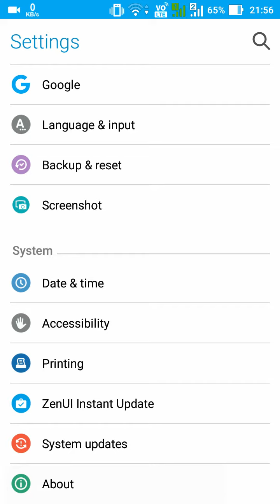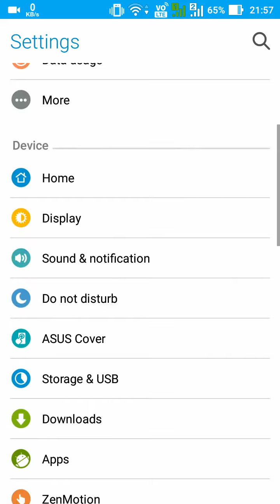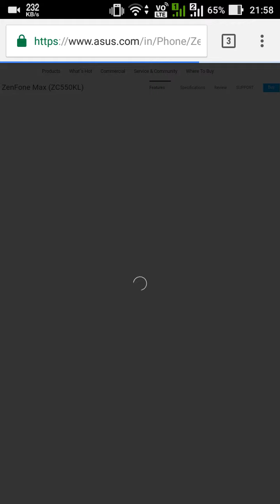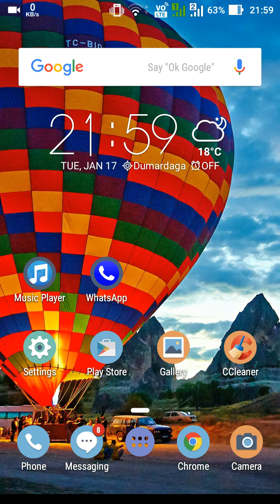[ Hindi ] Asus ZenFone max volte update 2017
Full process